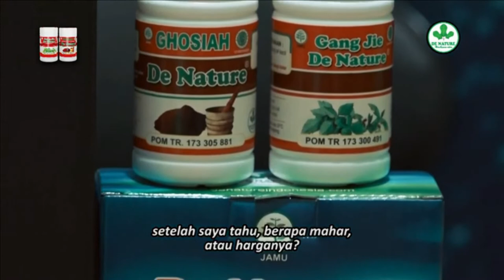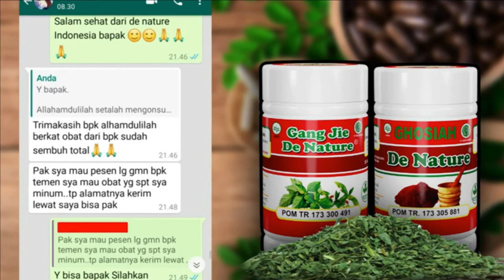SEMBUH SETELAH MINUM OBAT KENCING NANAH DE NATURE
Gang Jie dan Gho Siah merupakan obat yang dikhususkan untuk penyembuhan penyakit kelamin seperti sipilis/ raja singa, gonore/ kencing nanah, klamidya, dan juga keputihan abnormal.

KHASIAT :
Menyembuhkan :
- Sipilis / Raja Singa
- Gonore / GO / Kencing Nanah
- Klamidya
- Keputihan Abnormal/Berbau
- Infeksi Saluran Kemih
- Kencing Sakit/Panas
- Anyang anyangan
- Kencing Keluar Darah
- Flek di celana dalam
- Luka/sariawan Pada Kemaluan
- Benjolan/bengkak Pada Kemaluan

KEUNTUNGAN :
- Tidak Malu ke dokter
- Hemat waktu
- Tidak perlu disuntik
- Masa penyembuhan hanya 3-5 hari
- Proses obat hanya 6 jam
- Privasi paket aman
- Pengiriman Cepat

DETAIL PRODUK :
1 Botol gang Jie isi 50 Kapsul
1 Botol Gho Siah Isi 50 Kapsul

Aturan Minum :
- Kapsul Gangjie diminum tiga kali sehari 1 jam sebelum makan (pagi, siang dan malam), sekali minum 2 kapsul.
- Kapsul Gho Siah diminum tiga kali sehari 1 jam sebelum makan (pagi, siang dan malam) sekali minum 2 kapsul.
- Gang Jie + Gho Siah Diminum Bersamaan.